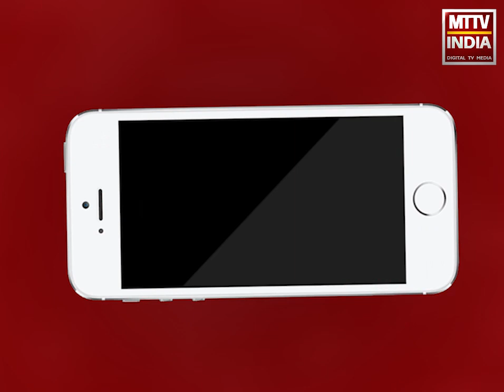AJMER NEWS | रक्षा मंत्री राजनाथ सिंह की चादर पहुंची ख्वाजा की दरगाह | MTTV INDIA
दरगाह कमेटी सदस्य मुनव्वर खान लेकर पहुंचे चादर,समाज सेवी निर्मल जैन भी हैं साथ में मौजूद,ख्वाजा साहब की मजार पर नजराना किया जाएगा पेश,बुलंद दरवाजे से देश के नाम पढ़ेंगे पैगाम